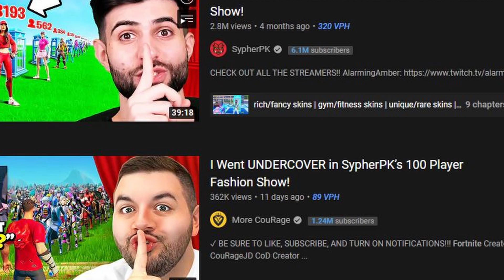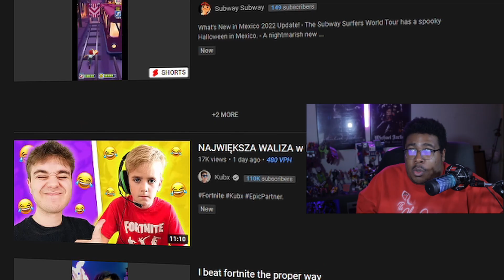Fortnite Needs To End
Being a Fortnite Content Creator right now is probably one of the hardest paths to take in gaming. Content creators don't seem to care about the game, Epic makes repetitive updates, and the fan base seems utterly disintrested. Is there any hope for Fortnite or Is it dying?